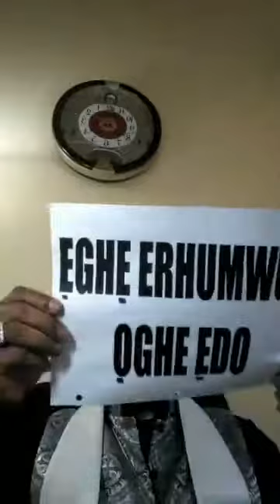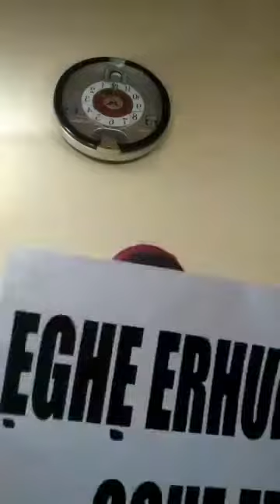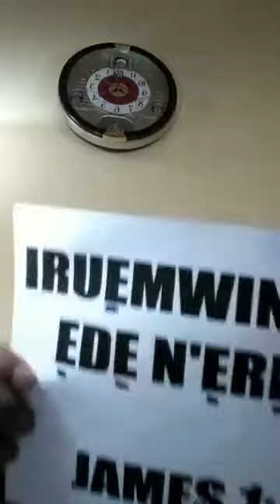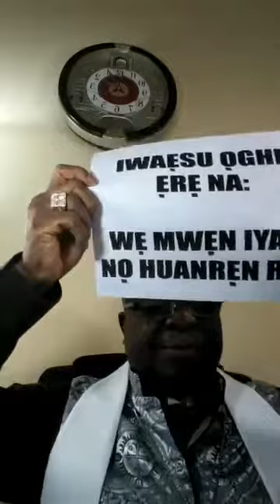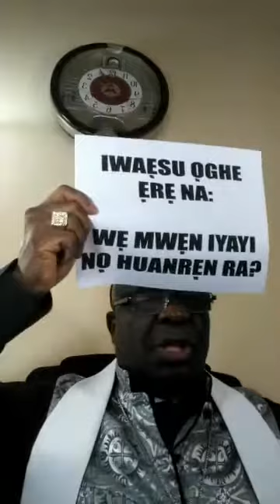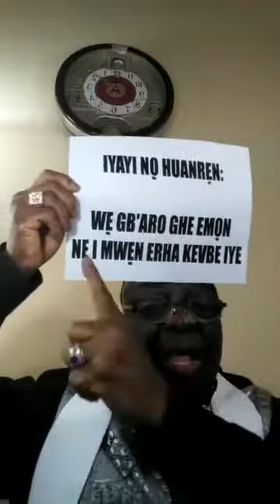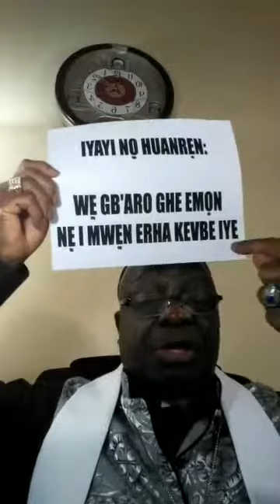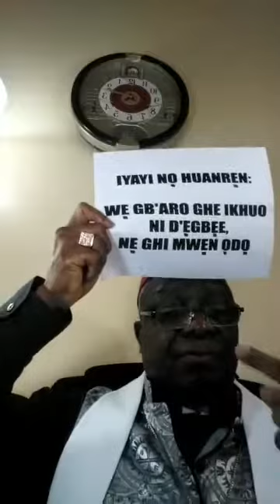Bishop Stephen Aghahowa fb live 22